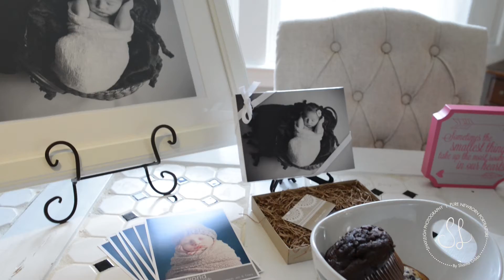Shay Leigh Photography